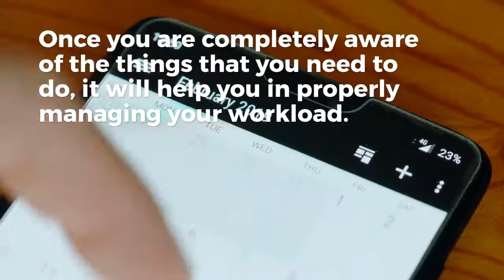The Benefits Of Time Management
This Course Is One Of The Most Valuable Resources In The World When It Comes To Resolving To Command Your Time In The Coming Year!